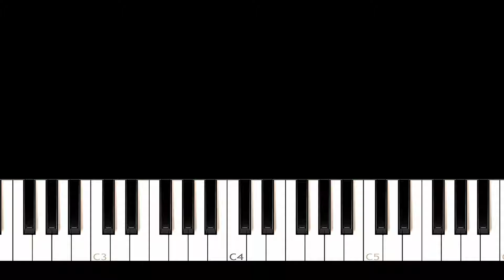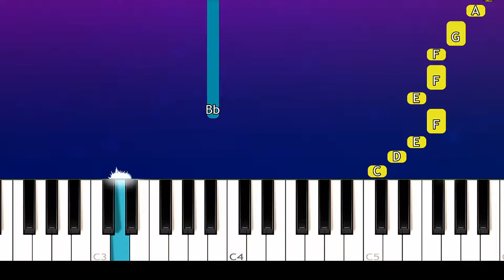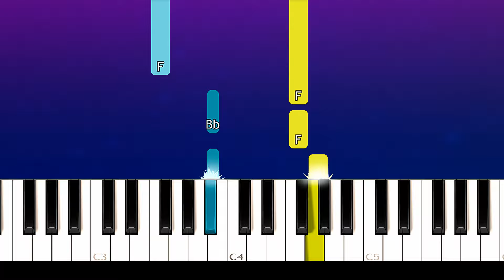Joshua Bassett HSMTSTS - Let You Go EASY PIANO TUTORIAL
How To Play   Joshua Bassett HSMTSTS - Let You Go (in the key of F Major)  EASY PIANO TUTORIAL  played by Will McMillan